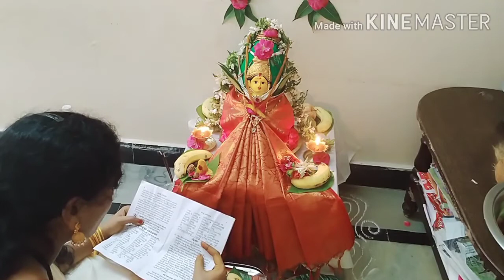vlog || శ్రావణ శుక్రవారం || వరలక్ష్మీ వ్రతం 🙏 || simple life style by మమత